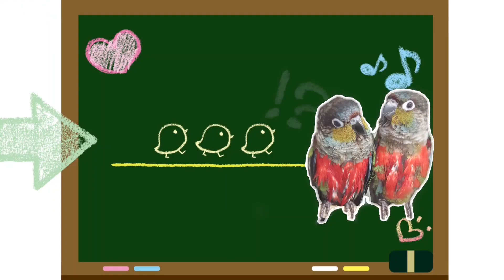앵무새 성격비교 (극과 극인 남매들)Parrot personality comparison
너무나도 다른  이삐,티티 성격을 비교해보았습니다.
Parrot personality comparison
조카들에게 더빙을 시켜보았는데 너무 너무 재밌어하더라구요.
좋은 추억을 만들면서 즐겁게 녹음을 하고 있으니,
다소 어설프더라도 귀엽게 봐주세요 ㅋㅋ

울 이티(이삐+티티)들 많이 사랑해주새~

이삐 ♀(2019년 3월생) 앵무새(크림슨 벨리드 코뉴어)
성격 = 똥꼬발랄,오두방정,예민함,애교많음,질투많음,식탐많음
       욕심많음,깡좋음,티티를 자주 괴롭히지만,
       위험한 상황에서는 티티를 지키는 의리녀.

티티 ♂(2019년 3월생) 앵무새(크림슨 벨리드 코뉴어)
성격 = 겁도 많고,얌전하고,덜 예민하며
       항상 이삐한테 치이고,다치고,양보만 하다가
       진심 화나면 무서워지는 내 아픈 손가락.

이티(이삐+티티)들의 특징=아빠 위협하기,휴지보면 흥분함.
                        머든 뜯고 보기,앵비서 껌딱지